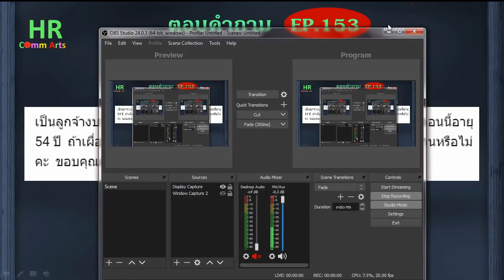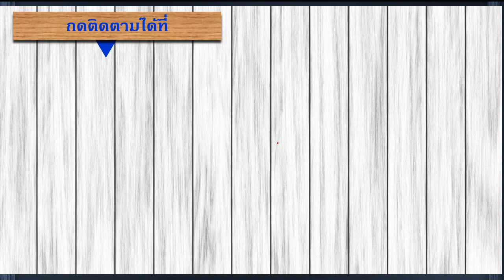นายจ้างไม่ได้กำหนดอายุเกษียณ【ตอบคำถามกฎหมายแรงงานและประกันสังคมEP.153】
"เป็นลูกจ้างบจก.เล็กๆค่ะมีลูกจ้างแค่2-3คน ไม่ได้มีแจ้งบอกถึงอายุเกษียณ ตอนนี้อายุ 54 ปี  ถ้าเผื่อว่าปีหน้าเราต้องการออกจากงานเราจะได้เงินชดเชยตามอายุงานหรือไม่คะ  ขอบคุณค่ะ"